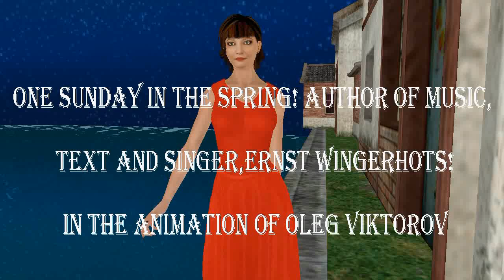One Sunday in the spring!Author and performer,Ernst Vingerhoets!In the animation of Oleg Viktorov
One Sunday in the spring! Author of music,
text and singer,Ernst Wingerhots!
In the animation of Oleg Viktorov
Одно воскресенье весной! Автор музыки,
текста и исполнитель песни,Эрнст Вингерхотс!
В анимации Олега Викторова

I envy young people because
they can write simple lovesongs
When you grow older you find out
that life is not that simple
In the end we all must cross that bridge.

Я завидую молодым людям, потому что
они могут написать простые песни о любви
Когда вы становитесь старше, вы узнаете,
что жизнь не так проста
В конце концов, мы все должны пересечь этот мост.